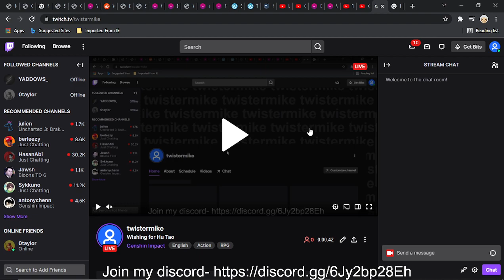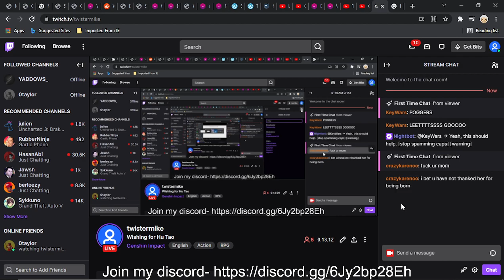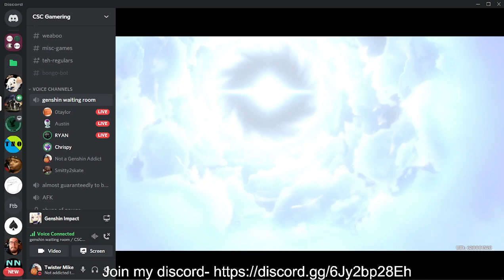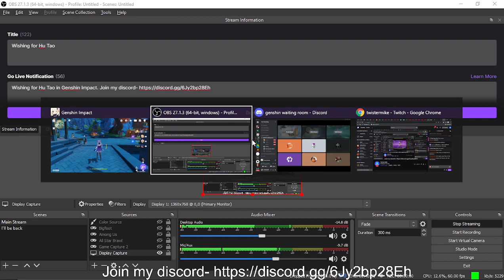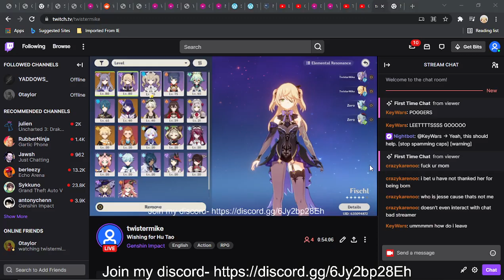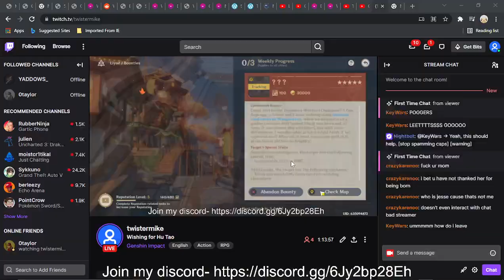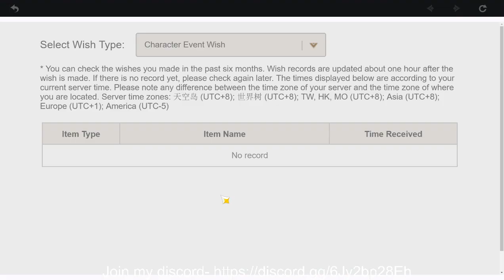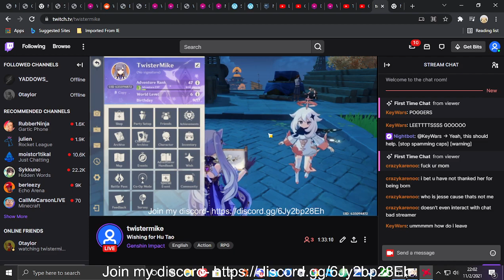Wishing for Hu Tao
Wishing for Hu Tao in Genshin Impact.